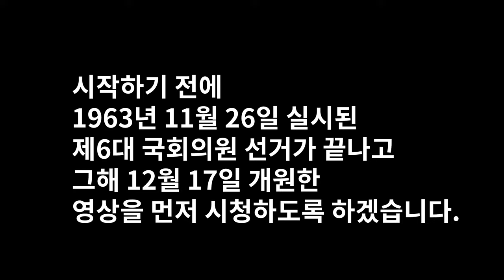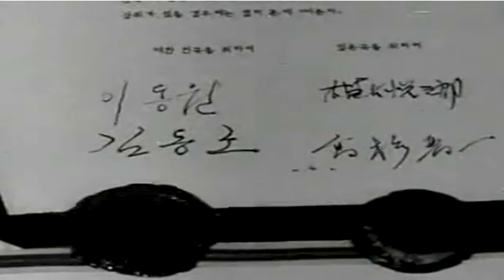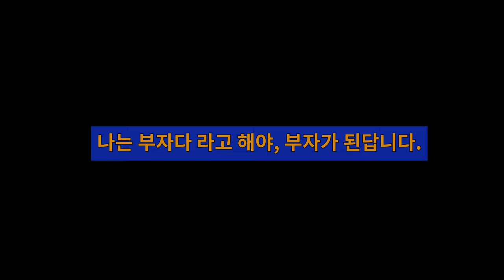1차 진산파동 분석 및 진실 이야기. 사쿠라는 진산이 아니라, 주변 인물들이었다.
*참고자료로 손수 채집하고 정리한 자료 포스팅합니다.

1964년 8월 2일 국회에서 언론윤리위원회 법안 삼민회 수정안 통과

⭆언론윤리윤리위원회법안 발의 동기
1964년 6월 3일, 우리 현대사에서는 ‘6.3항쟁’ 또는 ‘6.3세대’라고 일컫습니다.

1964년 3월 20일 대학생들과 시민들이 “민족 반역적 한일회담의 즉각 중지”를 위한 대규모 시위를 벌이기 시작하자, 박정희가 서울에 계엄령을 선포해 일체 집회와 시위를 금지하고 모든 대학 문을 닫아버렸지요. 이 사건을 ‘6.3항쟁’이라 부릅니다.

한국은 1910년부터 45년까지 35년간 일본의 강제 점령/식민 통치를 당하고도 20년 만에 적대관계를 끝내고 수교했습니다. 미국의 압력에 따랐다고 합니다.

이명박이 대통령으로 있을 때 “나도 해봐서 아는데”라는 말을 유행시킨 적이 있는데, 그가 데모를 해봤다고 내세우던 게 바로 1964년 6.3항쟁 한일회담 반대 시위였습니다.

⭆여야 시국 수습 합의
유진산 회고록 293쪽

6.3 계엄으로 국민은 다시 질식할 환경에 놓이게 되었다.
학생들은 가혹한 탄압으로 억압받았고 국회의 기능은 마비되었으며 민생고는 더욱 우심(尤甚)하였다.
그해의 여름은 무덥고 살풍경(살기의 광경)했다.
학생의 항쟁 열기가 가열해지자 박정희는 6월 3일 계엄령을 선포했다.
사실상 항쟁이 발발한 3월 20일부터 계엄을 선포하는 6월 3일까지 국회는 정부와 학생 간의 싸움을 조정하지 못했다.

계엄령이라는 살벌한 분위기 속에서 당시 이효상 국회의장이 시국 수습을 위한 여야협상 제의로 여야 1차 협상을 시작했습니다.

1차 협상 때 유진산도 민정당 대표의 한 사람으로 중진과 함께 참석합니다.

⭆1차 협상 수습안 제1안, 제2안
⮩제1안: 당면 긴급대책

1. 비상계엄을 즉시 해제할 것
2. 당면한 민생고에 대한 긴급대책을 대담하게 실시할 것
3. 중앙정보부를 즉각 해체   하고 일체 정보정치를 지양할 것
4. 구속 교수, 언론인, 학생, 시민을 석방할 것
5. 학원 내의 일체 비밀정치 사찰조직을 해체하고 학원의 자유 보장에 대한 입법 조치 취할 것
6. 누적된 부정부패 사실에 대한 엄단  조치 취할 것
7. 군의 정치적 중립을 견지토록 특별 조치 취할 것
8. 한일회담은 국민이 납득할 수 있는 원칙에 여야가 합의한 연후에 이를 추진 할 것
9. 휴교 중인 각급 학교는 조속히 개교할 것

⮩제2안: 시국 수습 대책안이 수락되었을 경우
1. 박 대통령은 국회에 출석하여 오늘의 사태를 초래한 책임과 금후의 제반 대책에 대한 그의 소신을 국민 앞에 개진(의견이나 생각)한다.
2. 정치 경제 외교 등 중요 시책은 여야의 정치적 절충과 협의를 거쳐서 국정의 기본 방향을 공통 결정토록 하여 정국의 안정을 기한다.
3. 조속한 시일 내에 개헌(권력 구조의 전면적인 재편, 정당 조항 삭제 등)을 단행하고 정당법 및 선거법을 합리적으로 개정한다.

이 협상안은 6월 21일 거의 필요한 합의에 도달했지만, 6월 22일 공화당이 약속을 위배하면서 여야 간 1차 협상은 중단되었다.

⭆언론위원회 법 법안이 통과되던 날
유진산 회고록 298쪽

얼마간 시국의 혼미는 계속되었다. (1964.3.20.~8.2.)
그러던 중 공화당에서 다시 야당 측에 공한(공적인 편지)을 보내어 시국 수습을 협의하자는 것이었다.
이때 민정당의 당론은 종국(끝판)에 가서 윤보선 최고위원이 공화당 측의 요구를 동의했고 협상 대표의 선임권을 윤제술 원내총무에게 위임했다.
나는 제2차 수습 회의 시에는 대표가 아니었다.
공화당에 대한 협상전략을 마련하기 위하여 야당 측의 연석회의를 가졌다.
정일형 의원은 삼민회 수정안을 지지해 줄 것을 역설하였다.
시국 수습 회의 당시에 삼민회는 민주, 자민, 정민 등 세 군소정당 원내교섭단체였다.
시국 수습 회의 당시에 민정당 협상 대표는 윤제술 원내총무였다.

윤제술은 이심전심으로 동의한다고 말하고, 윤제술 曰:
1. 계엄령 선 해제(戒嚴令 先 解除)
2. 공화당 측의 언론윤리위원회법 협상 안건을 찬성할 수도 있고, 반대치 않을 수도 있다는 발언을 한 일이 있어서 그 기묘한 화술에 많은 화제가 오갔다.

이날 국회 본회의에서 언론윤리위원회법에 관한 삼민회 수정안에 대해 공화당 측에서 그 일부를 반대하였다.
울론 우리 민정당에서 언론에 대한 지나친 규제를 반대하게 된 것은 당론이었다.
법안 심의 문제로 본회의는 여야가 장시간 대결하는 중이었는데,
오후 여섯 시 경 공화당의 김진만 의원이 내 자리로 와서,
김진만 曰: 공화당이 공화당 안을 철회하고 삼민회 안을 그대로 채택하여 공화당 안으로 해서 상정할 터이니 야당에서도 이에 호응하여 협조해 주는 것이 어떻겠느냐고 물었다.

이에 나는,
유진산 曰: 나 혼자서 하는 일이 아니니 의원총회를 열어 의견을 종합해 보아야 할 것이 아니냐?

그러던 중에 잠시 휴회에 들어갔다.
그리고 당일 민정당 의원총회에서 다음과 같은 조항이 나왔다.

1. 강경파에서 무조건 반대 투쟁하자는 주장
2. 삼민회도 야당인데 야당의 안을 어찌 반대하겠는가. 그렇게 되면 삼민회가 야당   계열에서 탈락하는 것이 아닌가.
3. 그렇지만 삼민회 안을 찬성할 수는 없지 않은가.
위와 같이 당론이 분분하였다.

이때 민정당 윤보선 대표 최고위원은,
윤보선 曰: 우리 민정당이라도 단상 점령해서 강경 투쟁을 벌여야 한다.

그래서 나는(유진산) 공식 발언을 통해서,
1. 같은 야당이면서도 삼민회를 사쿠라로 몰아붙이려는 정치적 양심이 좋지 못하고,
2. 삼민회 안을 반대는 힘이 민정당 내부에서 줄어들었으며,
3. 정일형 의원이 삼민회 안을 설명했을 때 윤제술 민정당 원내총무는 이심전심으로 타협하자고 발언한 뜻은 무엇이며,
4. 삼민회의 수정안 자체가 현시점에서 크게 나쁜 것이 아니라는 것과
5. 공화당의 다수 횡포를 빤히 알고 있으면서 민정당 의원들이 단상 점거하는 투쟁이 잘 먹혀들지 않을 뿐 아니라,
6. 강경 일변도의 서투른 반대전략으로 나가다가 오히려 말려들어 가면 언론의 조건이 더 나빠질 것이니 단상 점령만이 능사가 아니다.라는 점을 들어 윤보선 씨의 적당치 못한 원내 전략을 반대하였다.

유진산의 생각 ⭃ 도무지 반대할 입장이 못 되었다.

우군인 삼민회에 대하여 민정당이 협조하면 앞으로 야당 진영은 결국 분열되어 약화 될 우려가 있었다.

그러자 의원총회는 원내 투쟁의 총책임을 윤 대표 최고위원과 윤제술 원내총무에게 맡기고 모두 본회의장으로 들어갔다.

언론윤리위원회 법안을 다루는 국회 본회의가 속개(續開)되었다.

삼민회 수정안을 공화당의 김진만 의원이 정식으로 제안했다.

이어 민정당의 김익기 의원이 반대 발언에 나섰다.

이때 공화당 의석에서 많은 의원이 들고일어나 비난과 야유를 퍼부었기 때문에 회의장은 소란스럽게 되었다.
특히 공화당 측에서는 김익기 의원에게 과거의 정치행적을 소리, 소리 지르며 욕설과 야유를 하였다.
(*김익기: 1938년 니혼대학 법과 졸업. 1948년 경북 안동 출마 제1대 국회의원 당선, 1963년 민정당 전국구 5선 의원. 6대 국회로 정계 은퇴. 1972년 재헌 동지회 소속으로 유신을 지지했음)

그때 민주당 구파의 유청 의원이 나에게 와서 김익기 위원에 대해 모욕을 주는 말이 들리느냐고 물었지만, 나로서는 다만 야당 진영의 약화를 크게 우려해 마지않았다.

이런 상황에서 윤제술 총무는 김익기 의원의 하단을 종용했다.
의장은 표결하려는 기미를 보였다.

이때 윤제술 총무는 민정당 의원들에게 단상 점령이 아니라 손동작으로 퇴장 명령을 내리고 있었다.
(*윤제술: 1954년~1973년, 전북 김제에서 3선, 서울 서대문에서 3선, 총 6선 의원 역임)

이리하여 윤보선 대표최고위원 이하 모두 퇴장하는 판국이 되었다.
이런 상황에서 공화당 단독으로 95표로써 언론윤리위원회 법안의 삼민회 수정안은 통과되고 말았다.
1월 7일에는 8차례 정회(停會)했고, 12월에도 5차례 정회하면서 연 29시간의 강행군 끝에 공화당의 다수의 힘으로 끝장이 나고 말았다.